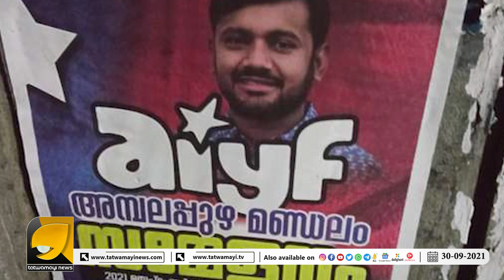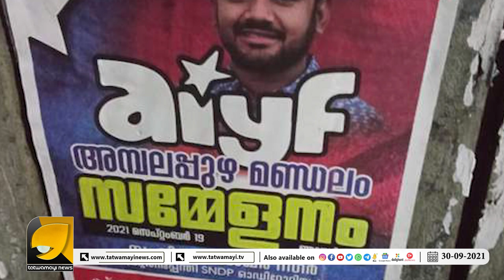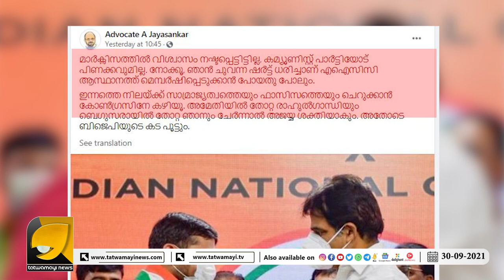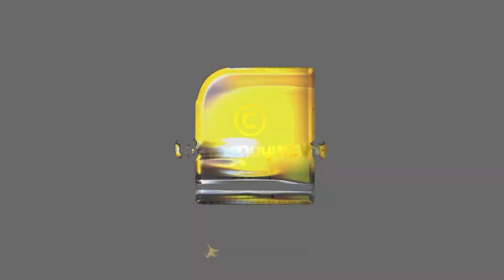കനയ്യയുടെ പോസ്റ്റര്‍ ഒട്ടിച്ചതും കീറുന്നതും സഖാക്കള്‍ | Kanhaiya Kumar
മറുകണ്ടം ചാടിയ കനയ്യയോട് സിപിഎം പകരം വീട്ടുന്നത് ഇങ്ങനെ ? | Kanhaiya Kumar